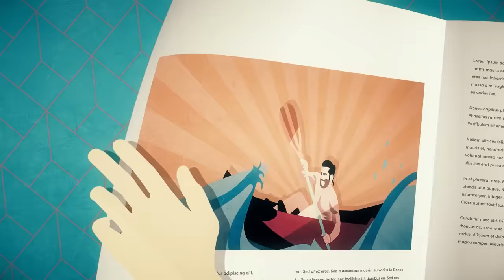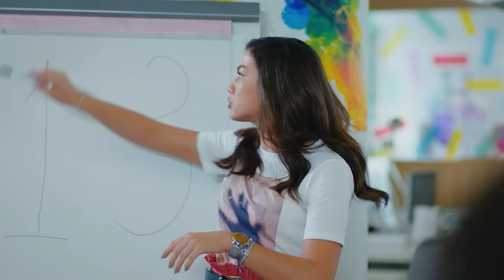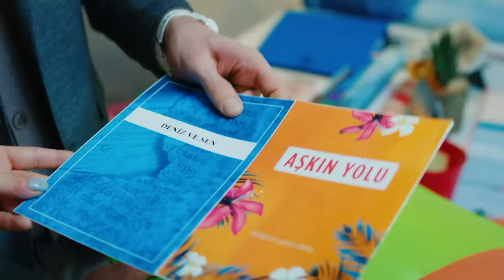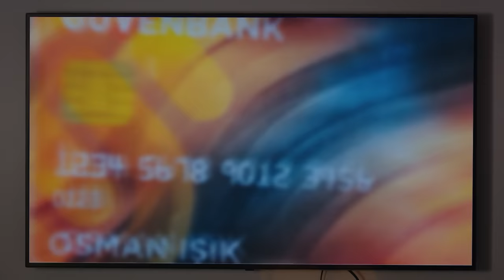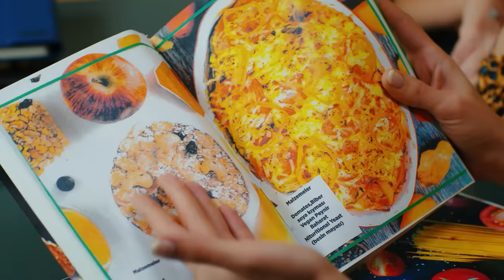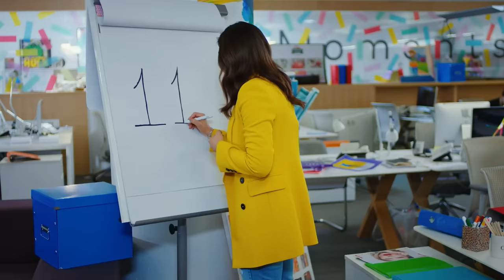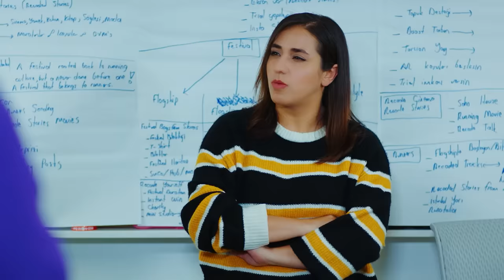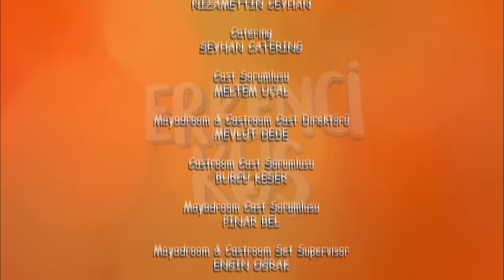Pájaro soñador - Capitulo 32 (Audio Español - Larga Capitulo) | Erkenci Kuş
Pájaro soñador - Capitulo 33 (Audio Español - Larga Capitulo)

Producción: Gold Film
Productor: Faruk Turgut
Director: Çağrı Bayrak
Guión: Ayşe Kutlu Üner

Emitir:
Sanem Aydın: Demet Özdemir
Can Divit: Can Yaman
Leyla Aydın: Öznur Serçeler
Mevkibe Aydın: Özlem Tokaslan
Nihat Aydın: Berat Yenilmez
Emre Divit: Birand Tunca
Ayhan Işık: Ceren Taşçı
Muzaffer Kaya (Zebercet): Cihan Ercan
Deren Keskin: Tuğçe Kumral
Cengiz Özdemir (Ceycey): Anıl Çelik
Güliz Yıldırım: Sibel Şişman
Osman Işık: Ali Yağcı